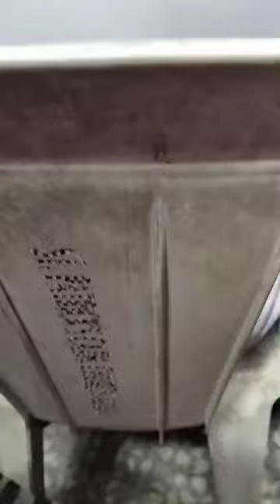debate on parents are to be blame for moral decadence in society